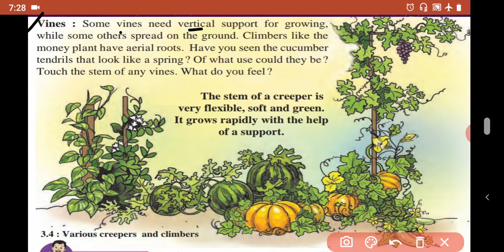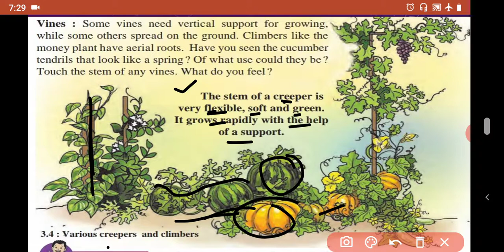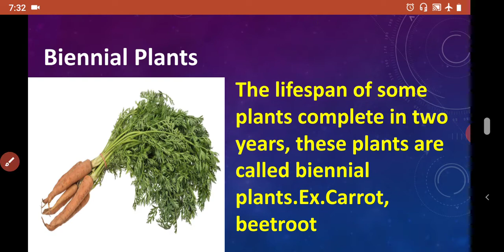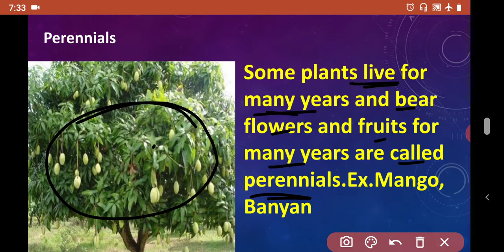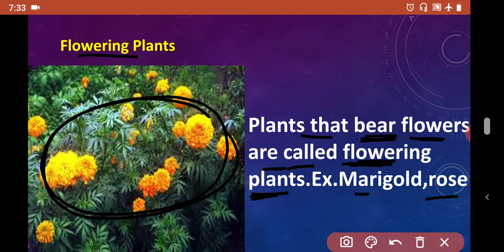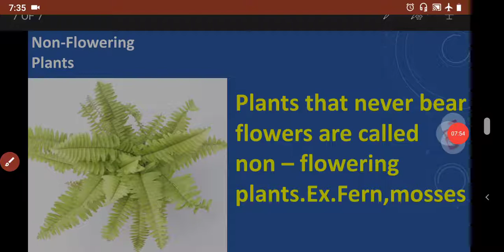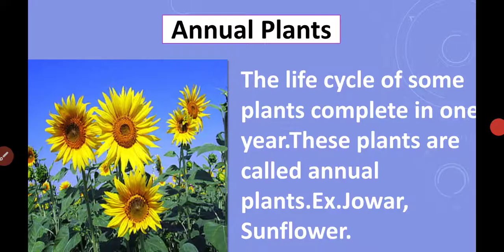diversity in living things and their classification Class 6 (Part 2)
diversity in living things and their classification Class 6 (Part 4)

For better understanding of the lesson

Diversity in living things and their classification